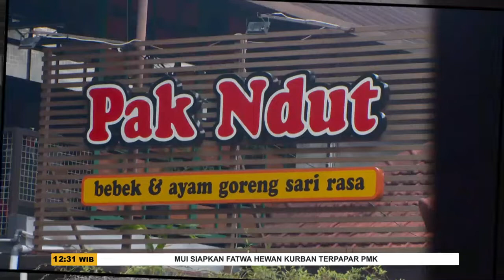Mencicipi Makanan Dimasak dengan Teknik Sangan, Memasak Tanpa Minyak Tetap Nikmat - SSI